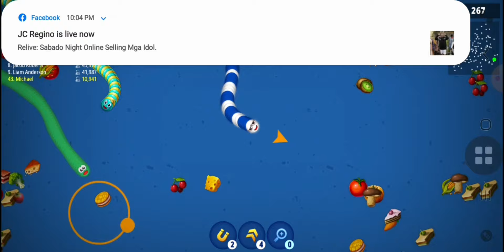eat 920 yummy food # 49